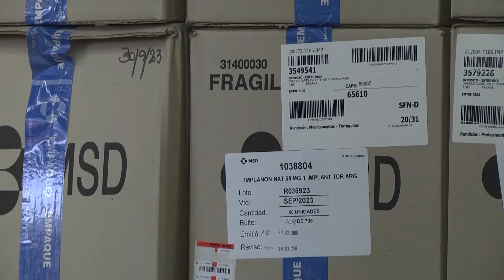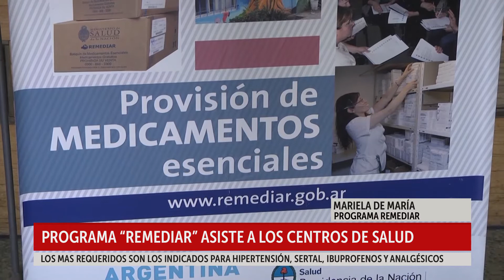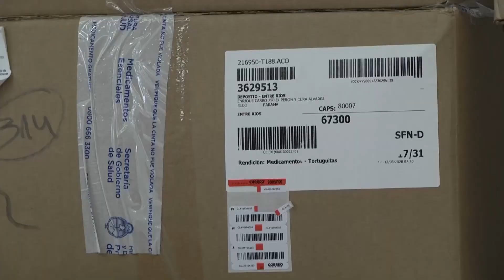Programa ¨Remediar¨ asiste a los centros de salud